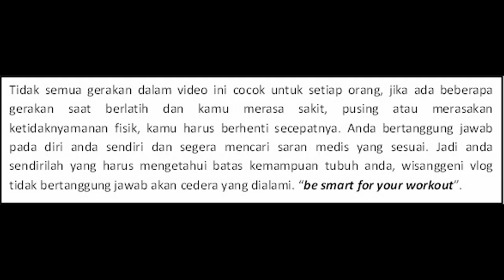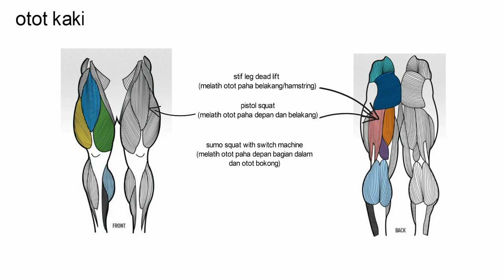latihan otot kaki dan triceps variasi 6